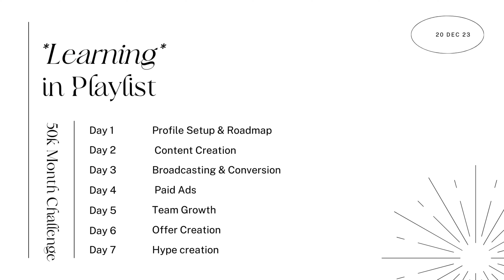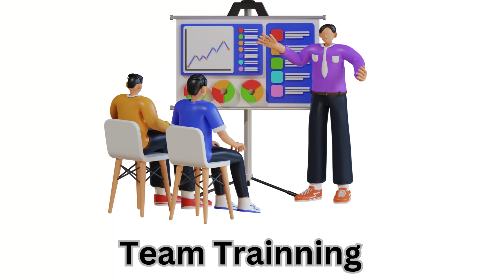50k Month Through Affiliate Marketing Challenge|Make money affiliate Marketing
50k Month Through Affiliate Marketing Challenge|Make money affiliate Marketing